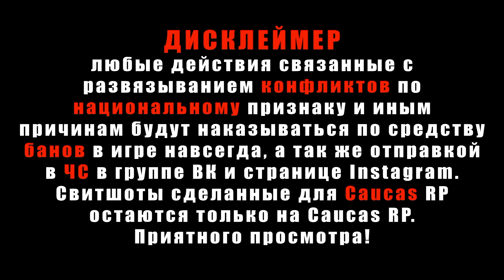Свитшоты на Caucas RolePlay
Существует множество брендов одежды, а что если мы скажем что у нас появился собственный бренд ?
Представляем вам нашу линейку свитшотов!
Скоро на Caucas RP!